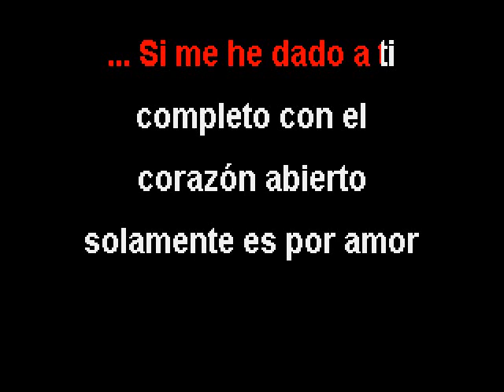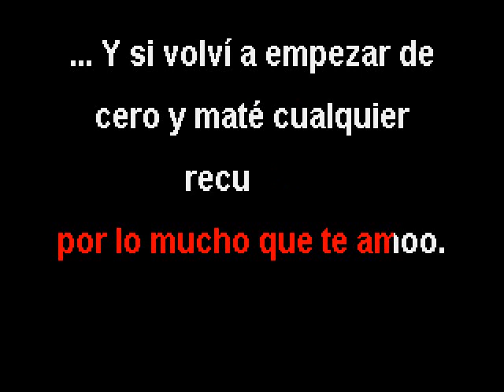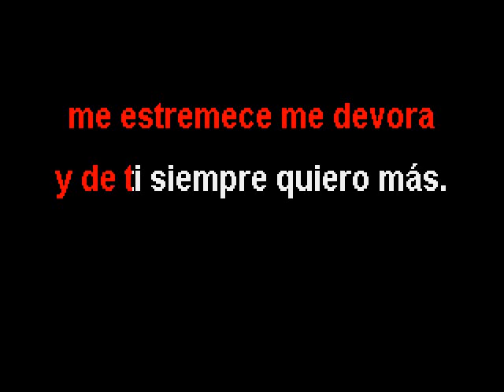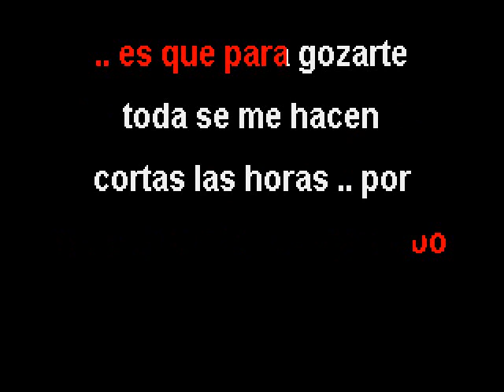ALVARO TORRES - ''POR LO MUCHO QUE TE AMO'' - (KARAOKE)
SALUDOS AMIGOS AQUI LES COMPARTO ESTE TEMA DE ALVARO TORRES AHORA EN KARAOKE DESVOCALIZADO POR ESTE SERVIDOR ''POR LO MUCHO QUE TE AMO'' A PEDIDO DE UN SEGUIDOR Y PARA TODOS USTEDES QUE LO DIFRUTEN Y LE SEA DE AYUDA